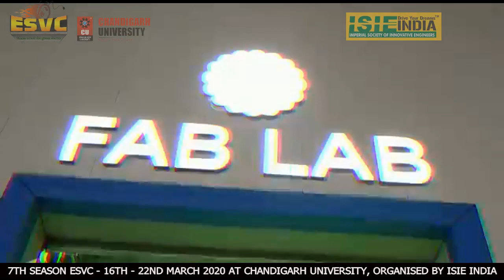ESVC 2020 Team Etros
ESVC2020 Team Etros,  Participating in

Get ready for SolarChallenge ESVC3000km on road Solar car event in march 2021 in India. From Delhi to Pune (1st season) .

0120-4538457